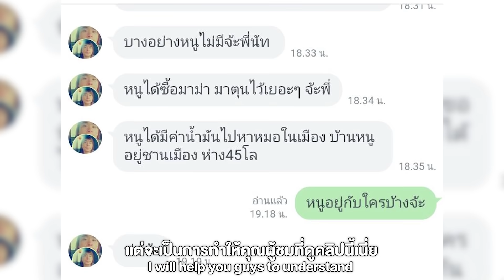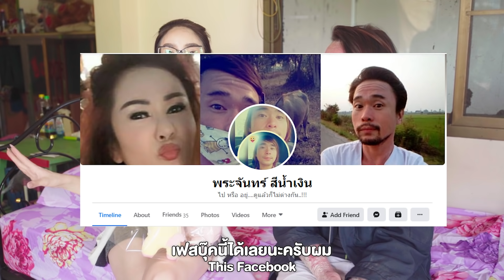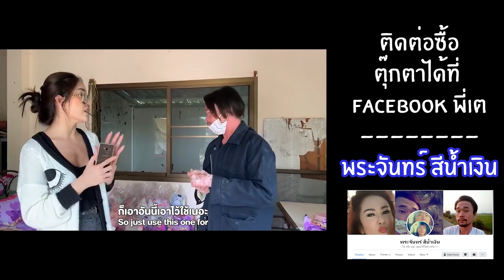Vlog...ไปสร้างอาชีพให้ "พี่เต" คนป่วยโรคสะเก็ดเงินถึงพิจิตร | Nisamanee.Nutt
อย่าลืมอุดหนุนตุ๊กตาจากพี่เตกันเยอะๆนะคะ